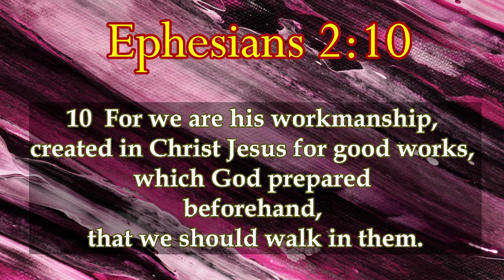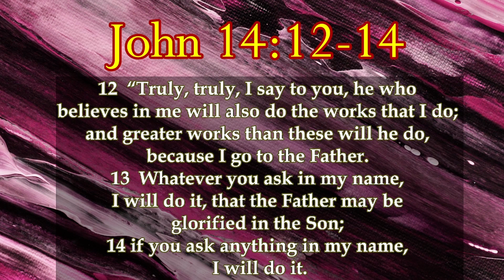May 7, 2023 ~Sermon ONLY~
TITLE: "To Do Good Works"
SCRIPTURE: John 13:36-38; 14:12-14; Ephesians 2:10
SUMMARY: In the 13th and 14th chapters of the Gospel of John, while they don't  know where he's going the disciples are getting the idea that Jesus will  be leaving soon. Jesus hints about the end in John 13:36-38 and then  offers something of a challenge in 14:12-14 where he raises a point  about doing good works in his name. What constitutes "good works" in His  name? Is there a formula or is it left for us to decide? What if Jesus  doesn't like our choices?